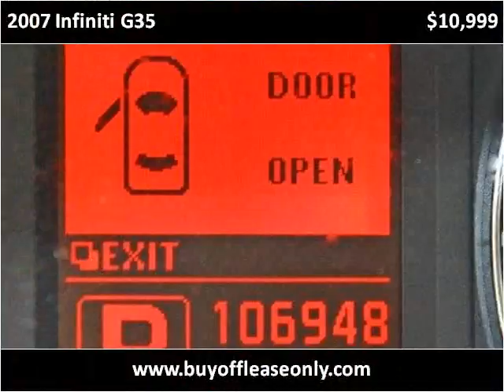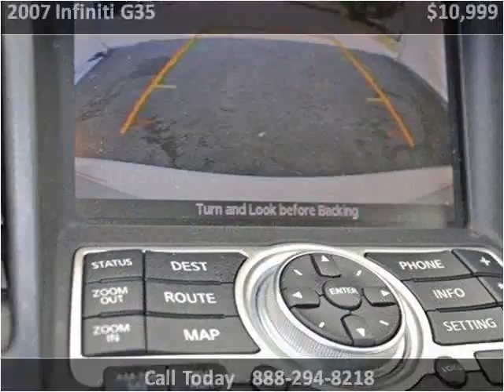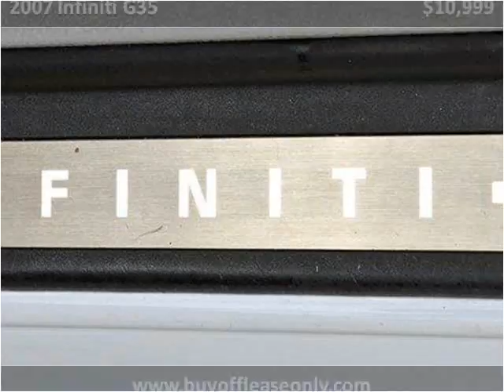2007 Infiniti G35 Used Cars Lake Worth FL